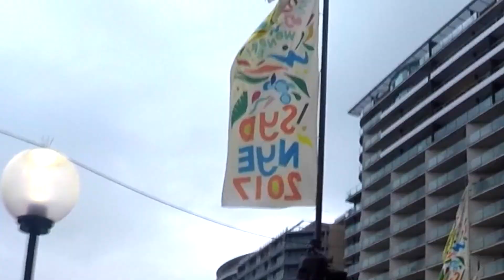NYE Sydney 2017/18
Ein Highlight unsrer bisherigen Tour war definitiv unser Silvester in Sydney.
Wir haben versucht euch mit diesem Video so gut wie möglich daran teilhaben zu lassen.
Viel spaß beim anschauen und ein Happy New Year!:)

                       julian_perwoeg